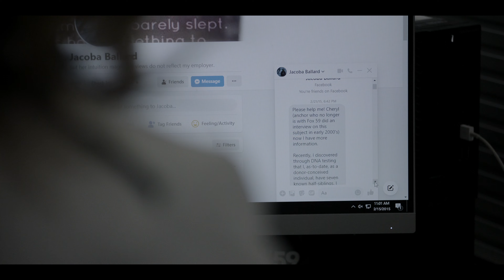Unser Vater – Dr. Cline (Teaser) | Trailer auf Deutsch | Netflix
Er zerstörte Familien, missbrauchte Vertrauen und ließ seinen Stammbaum stetig wachsen. Eine Frau entdeckte bei ihrer Suche nach Geschwistern die schockierende Wahrheit.

Jacoba Ballard, ein Einzelkind, das mithilfe einer Samenspende gezeugt wurde, hat immer davon geträumt, Geschwister zu haben. Durch einen DNA-Heimtest findet sie heraus, dass sie ganze sieben Halbgeschwister hat – eine Zahl, die erheblich von den bewährten Praktiken in der Reproduktionsmedizin abweicht. Als diese Halbgeschwister mehr über ihre Abstammung herausfinden wollen, stoßen sie schnell auf die scheußliche Wahrheit: Der Arzt ihrer Eltern hat seine Patientinnen mit seinem eigenen Sperma befruchtet, ohne dass diese davon wussten oder dem zugestimmt haben. Der Kampf für Gerechtigkeit, den Ballard und ihre neu gewonnenen Geschwister, die gerade erst begonnen haben, die verräterischen Machenschaften des Arztes zu durchschauen, auf sich nehmen, liegen dieser beunruhigenden Geschichte über einen unglaublichen Vertrauensbruch zugrunde.

Unser Vater – Dr. Cline
Trailer auf Deutsch (Teaser)
Netflix

Premiere auf Netflix am 11. Mai 2022

Dokumentationen, Dokumentarfilme, Sozial- und Kulturdokus, Dokumentationen über wahre Verbrechen, Enthüllend, Wahre Verbrechen, Betrug, Systemkampf, Soziales und Kultur, Dokumentation, Film
Lucie Jourdan